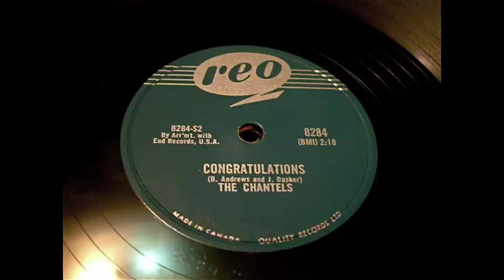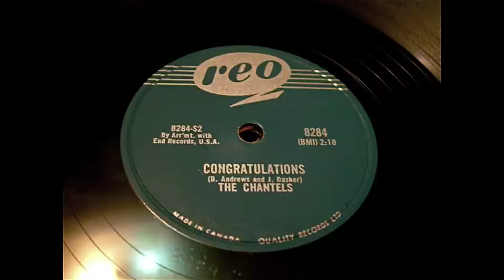The Chantels - Congratulations 78 rpm!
Congratulations - The Chantels (Reo Records) 1958, 78 rpm!  A Direct Recording!

Originally on End records, one of George Goldner's labels.  This is a Canadian pressing.